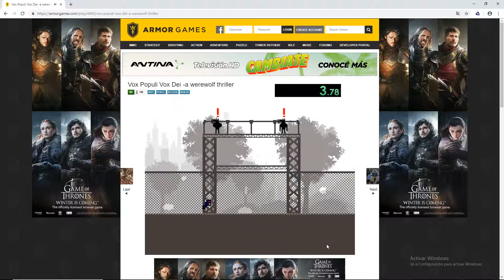[ PB #1 ] Vox Populi, Vox Dei - Any% - 10.367